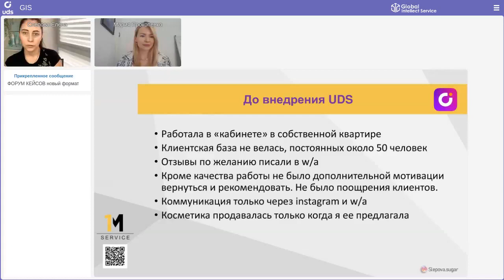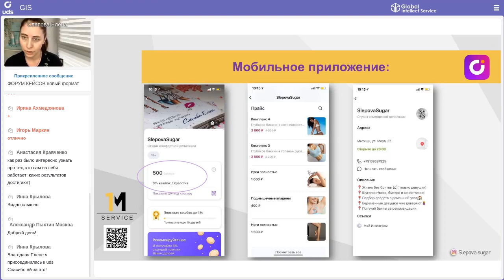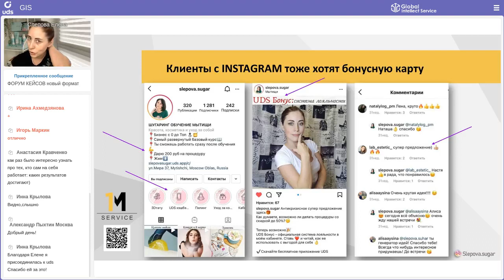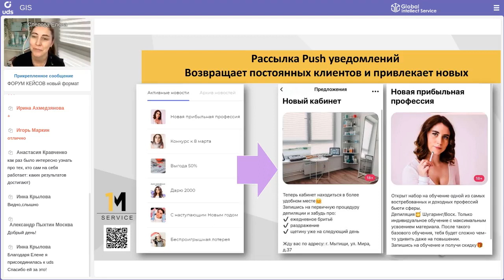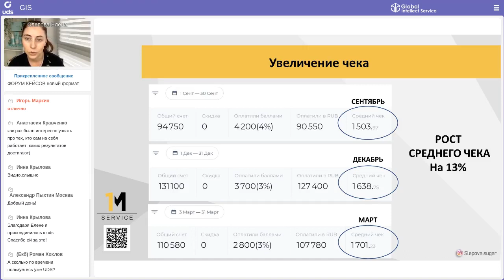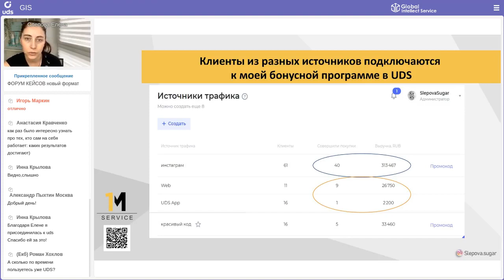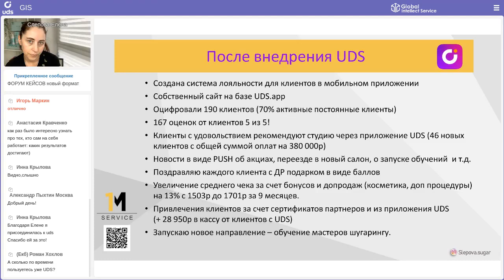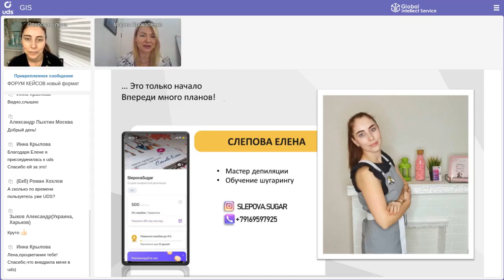СТУДИЯ ШУГАРИНГА🍯 : как мастеру создать свой салон и обеспечить рост среднего чека с UDS🔥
ФОРУМ КЕЙСОВ UDS |Кейс студии депиляции Slepova Sugar

СПИКЕР: 👤 Елена Слепова
📍г. Мытищи
Кейс о том, как с помощью UDS увеличить средний чек за счет бонусов и допродаж на 13%, переехать в новый салон и открыть новое направление.